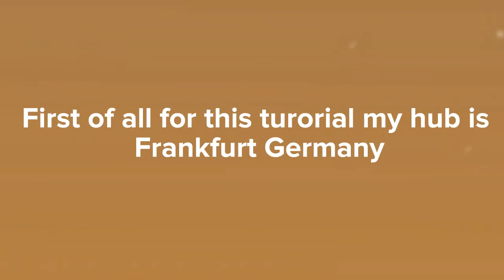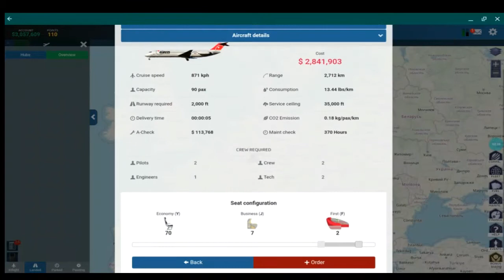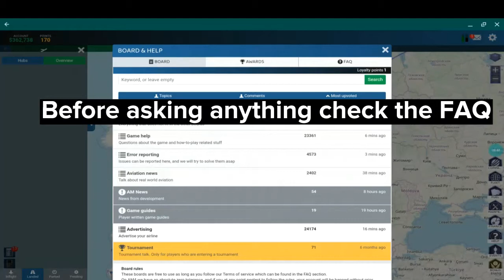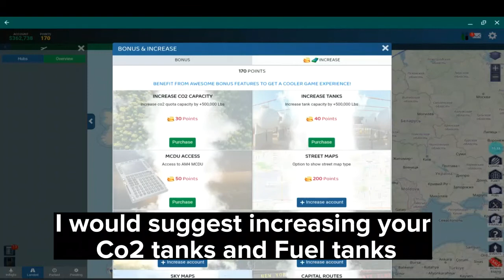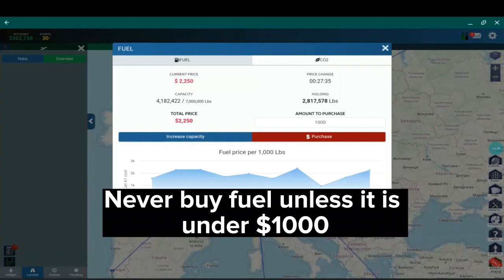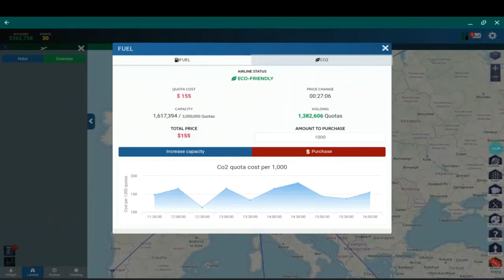How to start your airline right on Airlines Manager 4 | AM4 Beginners Guide Ep 1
Airlines Manager/ Am4 beginners guide